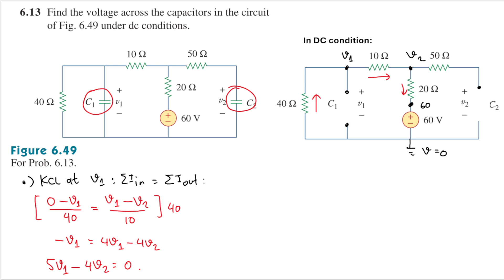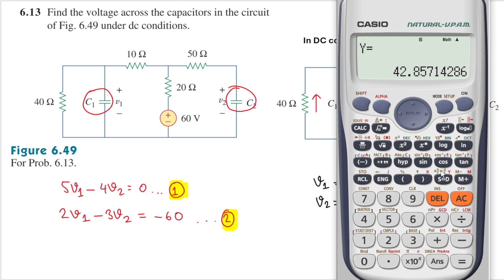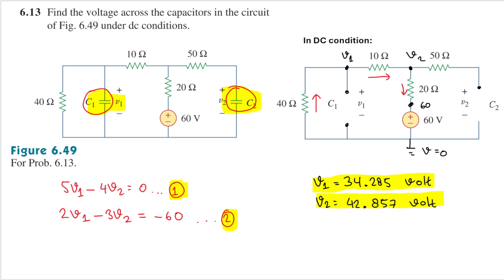Problem 6.13 Sadiku - Find the voltage across the capacitors in the circuit of Fig. 6.49 under dc.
Problem 6.13 Sadiku - Find the voltage across the capacitors in the circuit
of Fig. 6.49 under dc conditions.